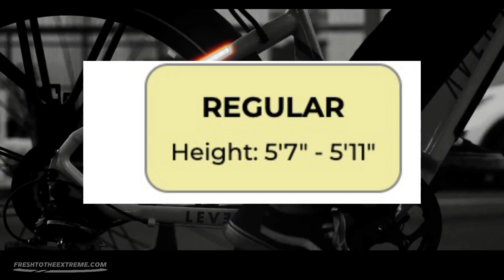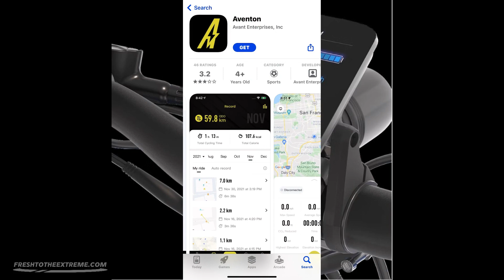Aventon Level 2 Commuter Ebike Review | Best Electric Bike 2022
This is a cnet style electric bike report and the first look for the Aventon Level 2. This hub drive enabled commuter ebike is an excellent choice if you are looking for the best electric bike 2022.